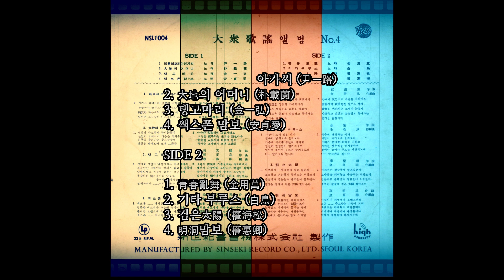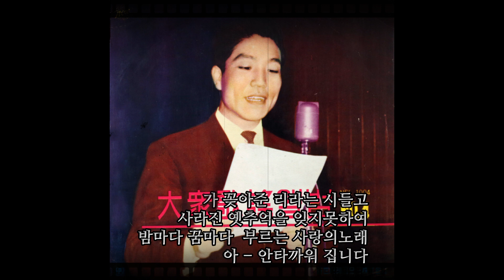키타 부루스 1962 백조